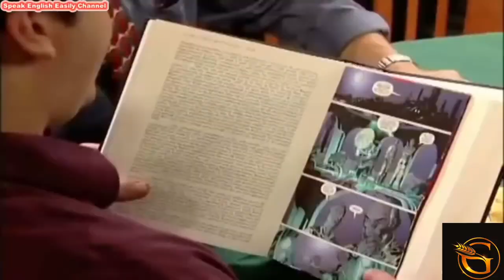Learn English Through Comedy Part 1 Learn English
learn english
english speaking